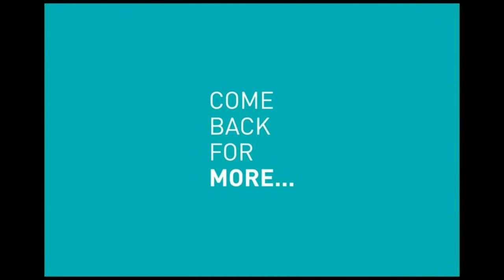Breaking News: President Trump To Meet Kim Jong Un.